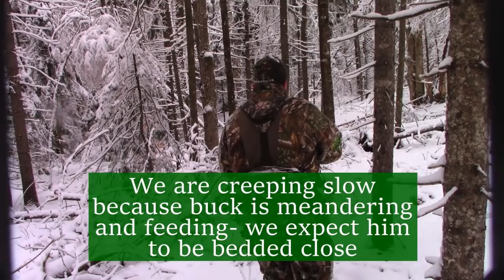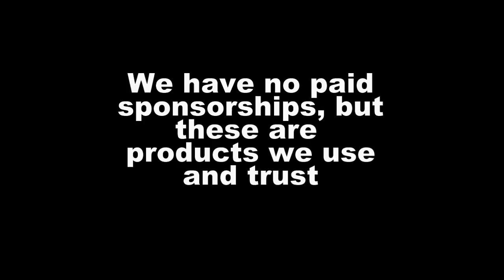Quest for 200- Last Day Rifle tracking with James (deer hunting)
Hunter's Moon Productions "Quest for 200- Last Day Rifle tracking with James""  is part of the documentary project in Rob Richardson Jr and the "Q2 Team's' quest for a 200lb New Hampshire Whitetail buck
This episode: Rob follows James Smith jr, President of the NH Antler & Skull Trophy Club and owner of Granite State Hunting Adventures on a Tracking Whitetail hunt the last two days of firearm season in NH.
Day 1 they bare ground track in drizzle, sleet and snow.
Day 2 they are blessed with a perfect 4 inches of tracking snow.
We try to show you what it's like hunting whitetails by tracking in the big woods of NH

Hunter's Moon Productions is a part of Richardson's Whitetail Services LLC